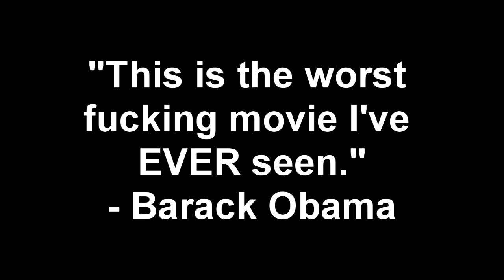Butt Pirates [Grade 6]